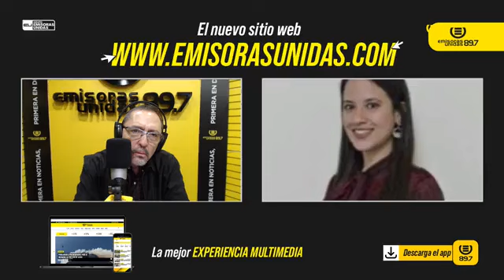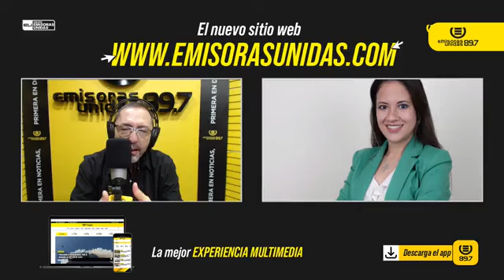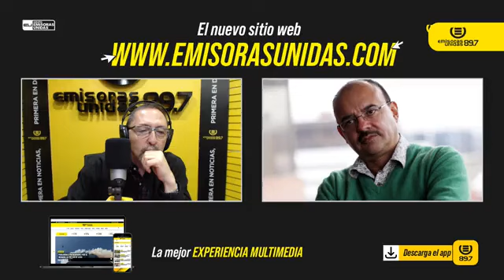EXPERTOS SE PRONUNCIAN SOBRE LA PUNTUACION DE LA ELECCION DE CORTES EN GUATEMALA